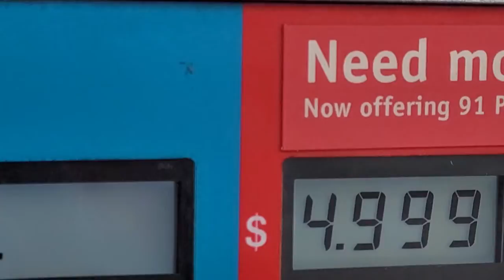Who's to Blame for Rising Gas Prices and Turkey